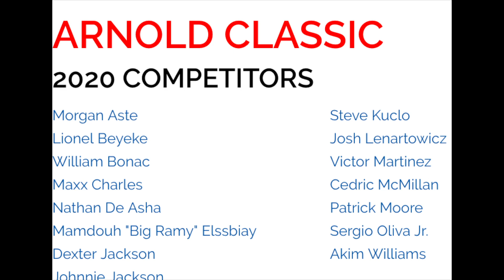Predicciones Arnold Classic 2020 (TOP 6) | SupplementsNBodybuilding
¡NUEVO VIDEO! El día de hoy traigo mi top 6 de este Arnold Classic 2020, será un evento muy entretenido y me gustaría que me dejes en la sección de comentarios tu top 6 de este Arnold Classic 2020.